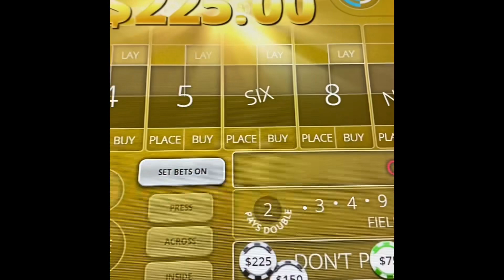$300 bet 9 vs 7..! ?!?!? BETTING ON SEVEN TO WIN AGAINST 9 ! let’s Go!!!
i love playing bubble craps! betting the Don’t  pass, Don’t come ,  for me is the Smartest  Way to beat the Craps table.

Super fun and most exciting craps strategy.. Enjoy Watching!!!
All videos on this channel are my intellectual property any replication or re -use, without my expressed written consent, is strictly prohibited.